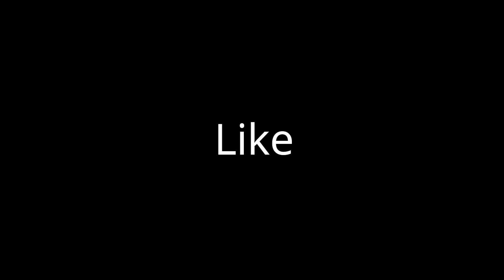This beautiful place in our Assam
This beautiful place in Our Bongaigaon City of Assam!

let me tell you about this place this is a hill name nakkati hill with a height of 850 metre!

you can go there for trekking!

Nice place 😊👌

olp support kori diba sun guys! 🙏

Tmrluk ai main guys!

aru muk Instagramot follow Kori loba moi hodai active thaku!